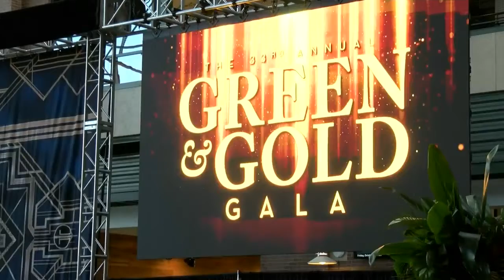Green and Gold Gala is back on after a year off due to pandemic live at 6